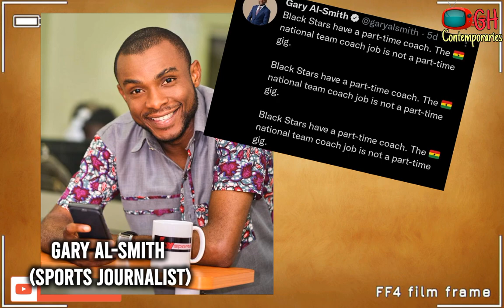Five(5) sports personalities who don't believe Otto Addo is the right man for the Blackstars job.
Five (5) popular sports personalities who don't believe Otto Addo is the right man for the Blackstars job.